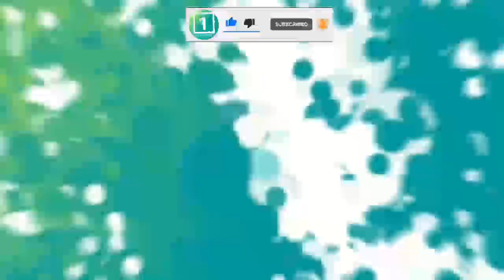خبرعاجل : تـ..ـکان دهنده ترین خبر از پنجــ..ـشیر